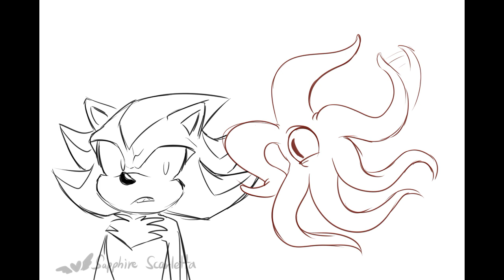Shadow the Hedgehog Snapcube Fandub : Maria (Animatic)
Hey hi, i arise in this channel again for some more animatics since snapcube released their newest video. I thought I would start with a shorter and simpler one to get back into the animatic groove. I might do more depending if people want more but for now this will do.

this video is made for funsies and giggles